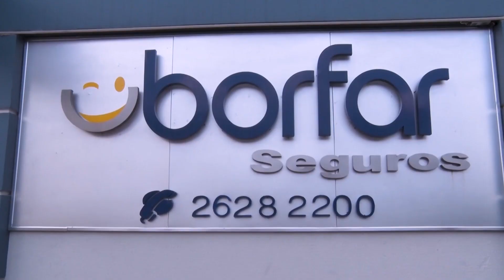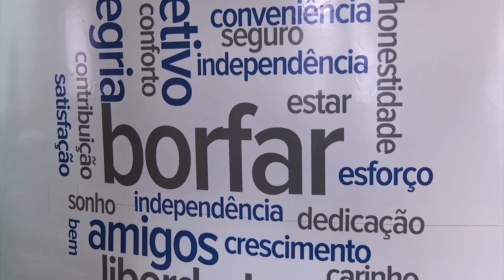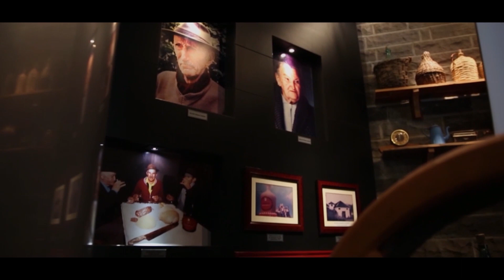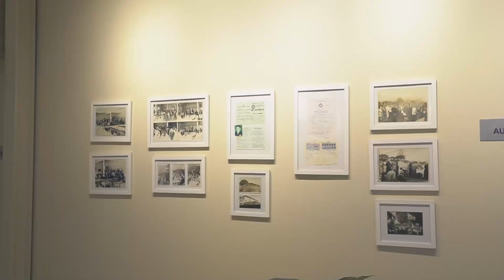Diretor da Guarda Municipal de Farroupilha explica sobre as atribuições e áreas de atuação.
DIRETOR GUARDA MUNICIPAL FARROUPILHA: LEANDRO SILVEIRA DA SILVA.
07/08/2023.